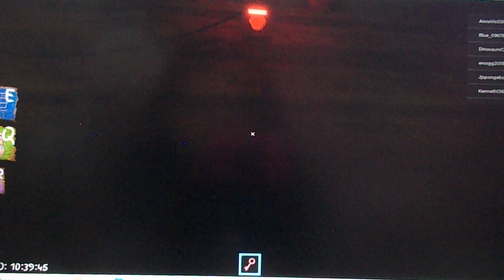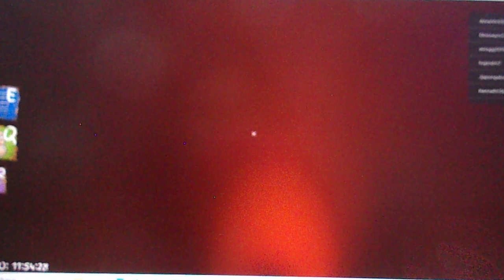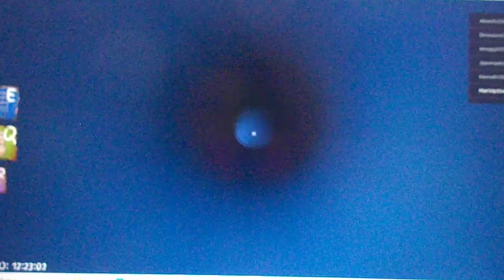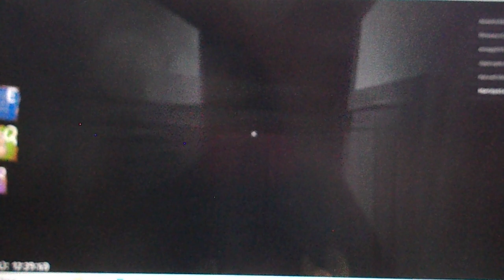ROBLOX "El ultimo pedido" parte 6